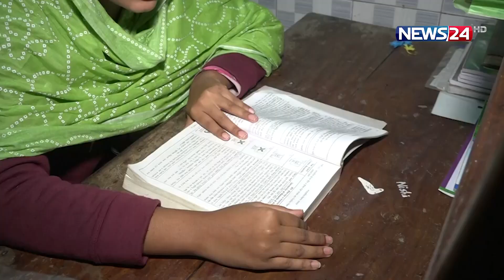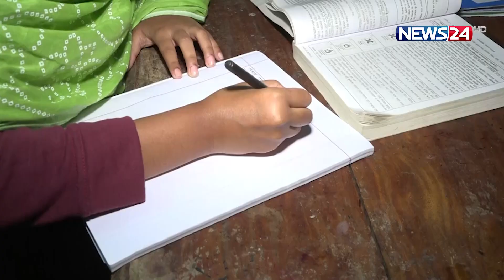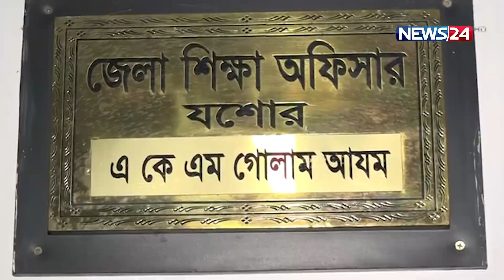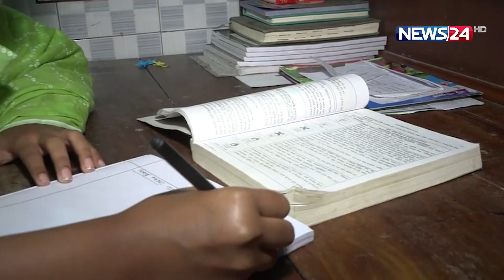অভাবে বই কিনতে না পারা জাইমা পেলেন জিপিএ-৫ | News24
অভাবে বই কিনতে না পারা জাইমা পেলেন জিপিএ-৫।

Our other YouTube channels :
News24 Official Address:
NEWS24
371/A
Bashundhara Road
Block – D
Bashundhara Residential Area
Dhaka - 1229